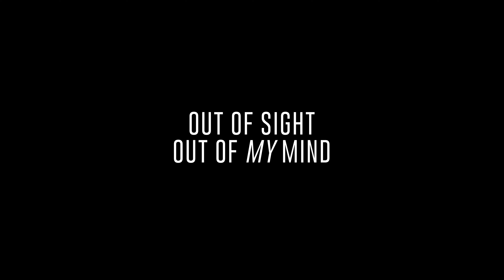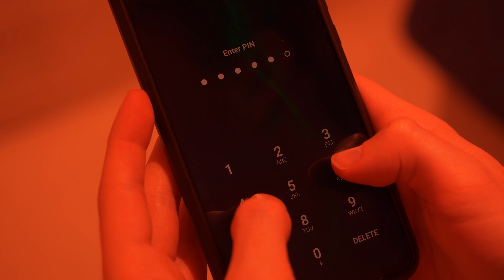Out of Sight, Out of My Mind | Final Major Project Short Film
After breaking up with his girlfriend, Adam soon realises that getting her out of his life is more difficult when she still has control of his Smart Home.
This short film was made as part of a Final Major Project at University Centre Farnborough.